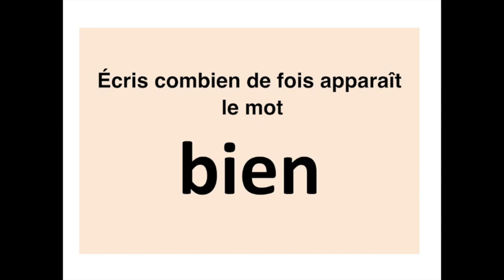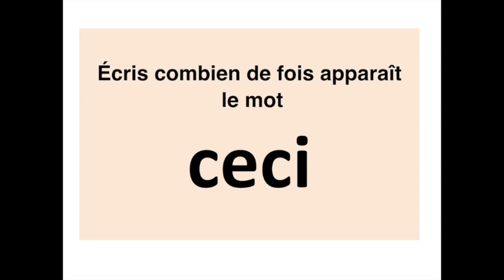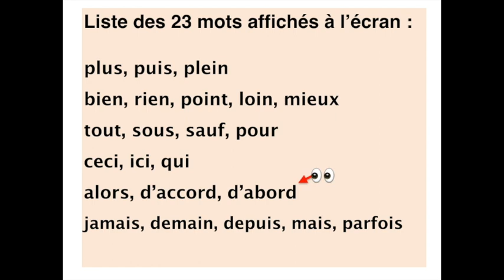CP CE1 FlashMots cycle 2 repérage visuel, lecture, mémorisation de mots invariables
Travail de repérage visuel, de lecture et mémorisation de mots invariables de l'échelle d'acquisition en orthogrape lexicale EOLE pour les élèves de cycle 2 CP, CE1, CE2